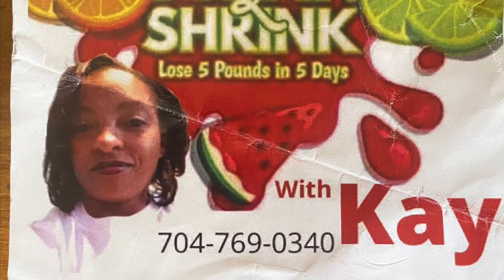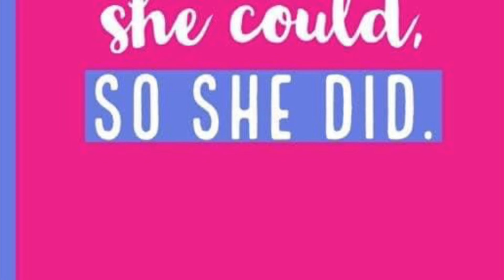New Adventures and opportunities are opening up for ya Girl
New Job